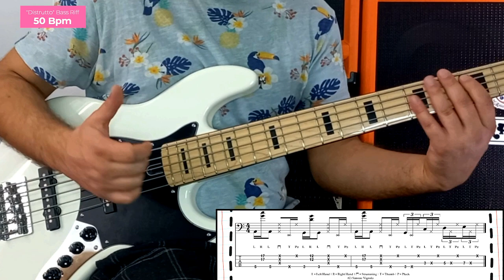Questo giro di BASSO sembra IMPOSSIBILE... ma anche NO! - "Spuntini Bassistici" (Episodio 5)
Ciao amici, in vista dell'uscita del mio nuovo brano intitolato "Distrutto" ho pensato di realizzare un nuovo "Spuntino Bassistico" per analizzare e spiegare il riff di basso di questo pezzo, un fatto estremamente slapico!

"Distrutto" è il mio nuovo singolo in uscita per il 4 novembre 2022 per Top Records. E' un brano funky, un po' beat partenopeo con un testo sufficientemente ironico.
Il pezzo di basa su un riff di basso portante eseguito con la tecnica mista di slap e tapping ad un tempo di 99 bpm. In questo video ti mostro questo riff, ragiono sul timing straight e shuffle e ti offro alcune riflessioni sul groove e su come esso può cambiare a seconda dell'intenzione. Eseguo il riff a velocità più basse includendo lo spartito corredato di TAB in videoimpressione, così da consentirti di capire e riprodurre il riff da te come elemento di studio.
Più in basso nella descrizione trovi la leggenda per i simboli della trascrizione e i minutaggi dei momenti salienti.

Puoi visitare il mio sito internet a questo indirizzo per visualizzare spartito e tablatura in formato più grande

Se credi che sia una buona idea lanciare una "Distrutto Challenge", quindi raccogliere e mettere insieme vari contributi, ovvero varie esecuzioni di questo riff fatte dai partecipanti, commenta scrivendo distruttochallenge e dando la tua disponibiltà!

Io ti saluto con tutto il mio savoir-faire!
Simone
▶️ Highlights:
•Bass Riff 99 bpm (Shuffle): 1:16
•Bass Riff 99 bpm (Straight): 2:21
•Bass Riff 99 bpm (Straight & Shuffle): 3:09
•Bass Riff 50 bpm: 3:48
•Bass Riff 75 bpm: 4:39
▶️ TAB Leggenda:
•L = Tapping mano sinistra
•R = Tapping mano destra
•T = Poppin'
•P = Slappin'
•P1 = Slappin' indice
•P2 = Slappin' medio
•H = Legato
•П = Strummin'
▶️ GEAR:
•Marcus Miller SIRE V7 Vintage 2nd Generation AWH (Alder Body)
•Orange Terror Bass 500 + OBC410
"*"*"Simone Vignola è un bassista, loop artist, produttore e cantautore italiano, in viaggio per farsi un nome nell'industria musicale con la sua voce graffiante, il suo basso funky e la sua personalità eclettica!"*"*"